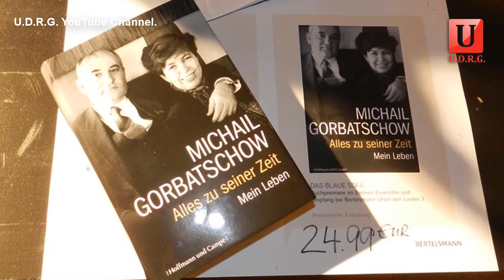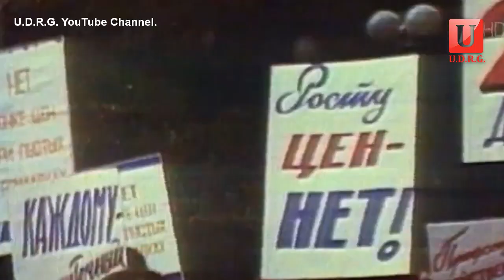Горбачеву 90 лет. Для запада он Герой, для Путина предатель.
На Западе его считают человеком, положившим конец холодной войне, в Германии его чествуют как отца германского единства. При этом в России он уже несколько десятилетий является политическим аутсайдером.